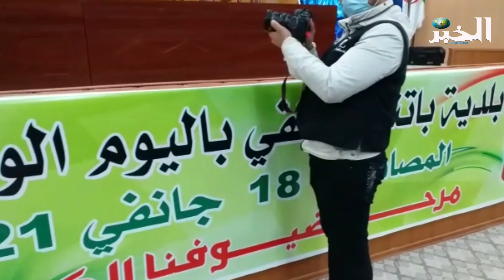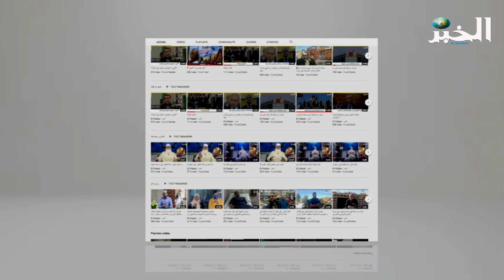بلدية باتنة تحتفل باليوم الوطني للبلدية وتكرم أميار سابقين وشخصيات 2020